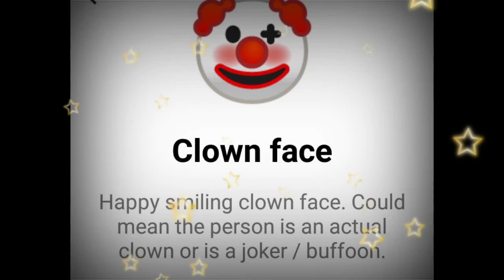This Emoji Represents What 🤡74🤡